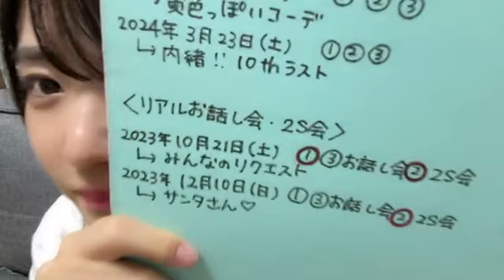48 KURUSHIMA YUKA 2023年10月02日21時18分26秒 久留島 優果（STU48 2.5期研究生）